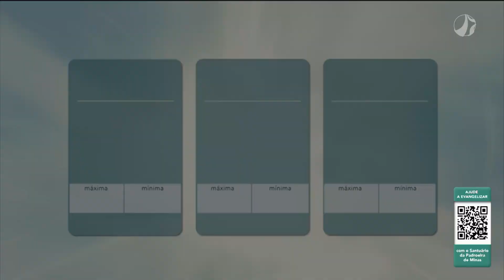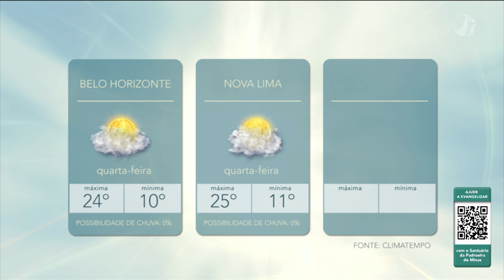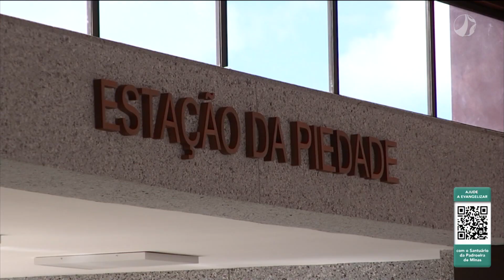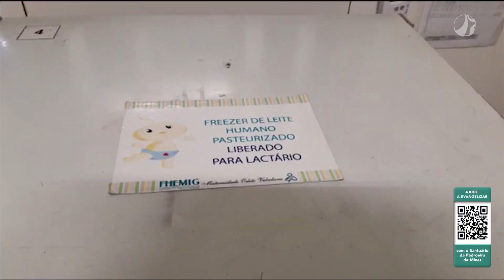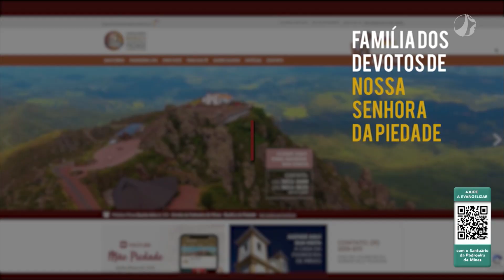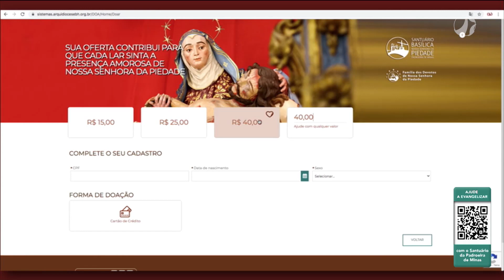Bom Dia | 07/07/2021